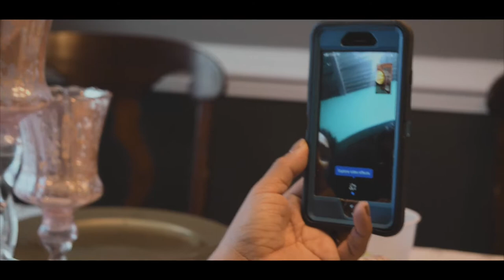Christmas 2017 - Family Vlog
Christmas 2017

I'm a few days late but better late than never ;)

This year has been filled with many lessons, laughs, tears, but most of all moments with these people.
I cannot wait to see all the wonderful things this next year has in store for us.

Check out Breaking Through/Rompiendo Barreras, a project I collaborate with momma Paz

Check out Death Row series, mystery drama project I collaborated with some very cool ppls